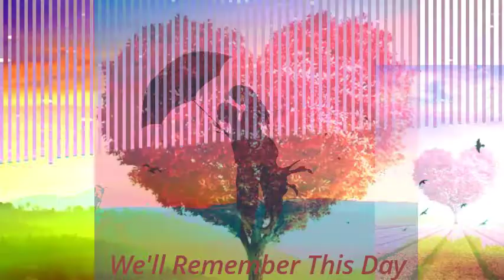We'll Remember This Day~by~John (Jomen) Nelson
audio/visual stimulation